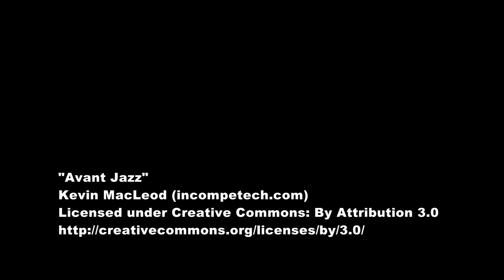Montaż kół ciężarowych marki LEAO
Wielkoformatowy montaż kół ciężarowych marki LEAO - koła stworzone z myślą o Tobie.